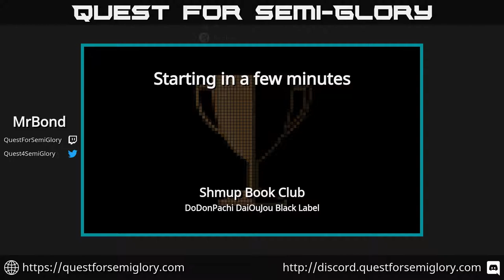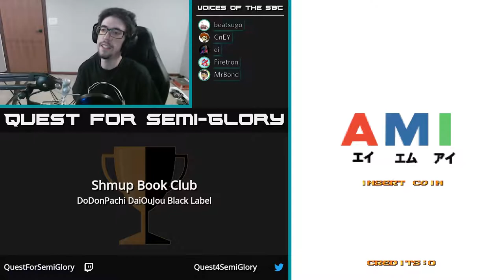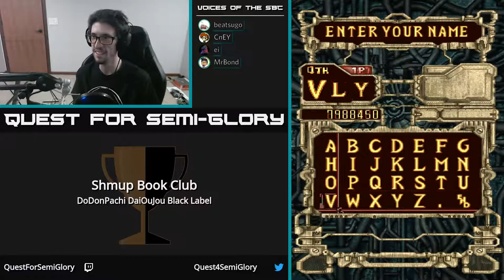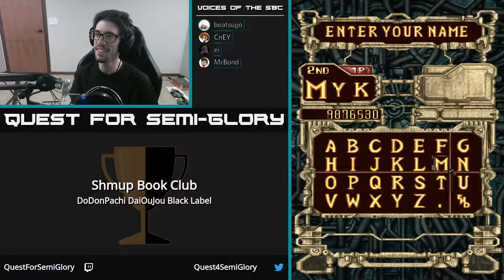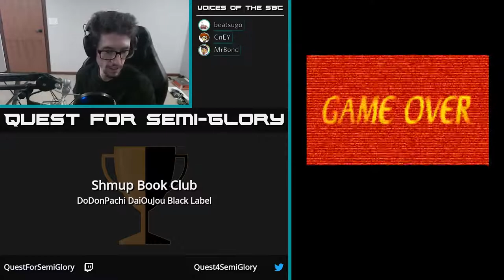Shmup Book Club, Oct 2019 - DoDonPachi DaiOuJou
DoDonPachi DaiOuJou (Arcade, 2002)